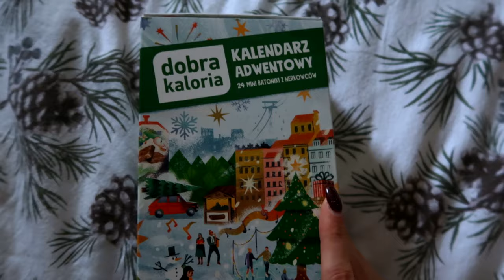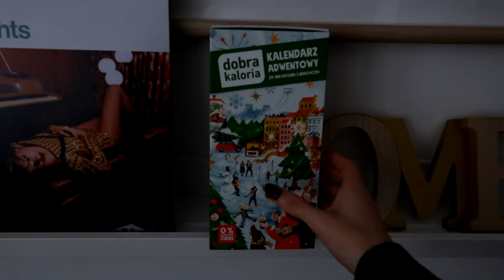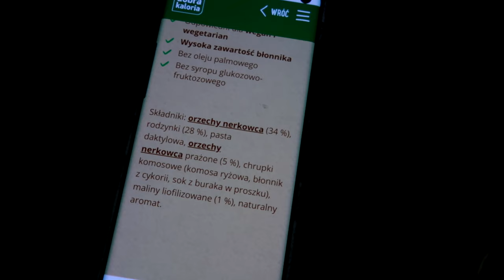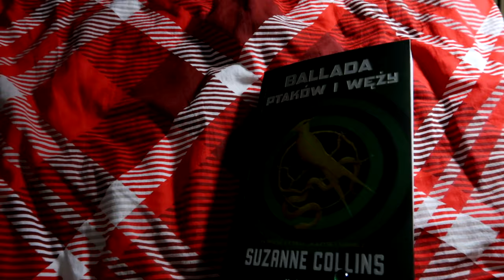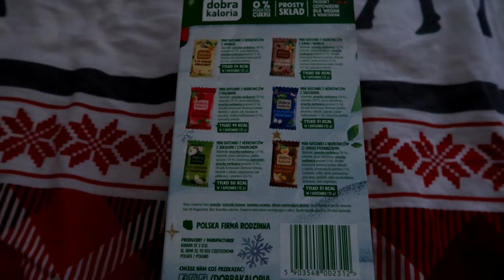Ubieranie choinki, jarmark w Warszawie i Mikołajki ☃📖 | VLOGMAS 1 🎄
Cześć! Zapraszam na pierwszy VLOGMAS w tym roku! Miłego oglądania! ❤